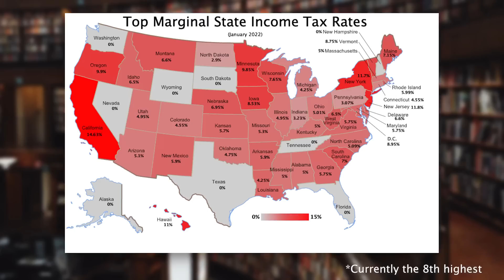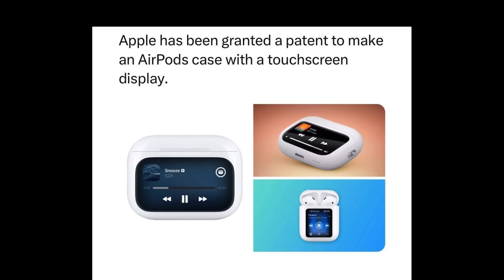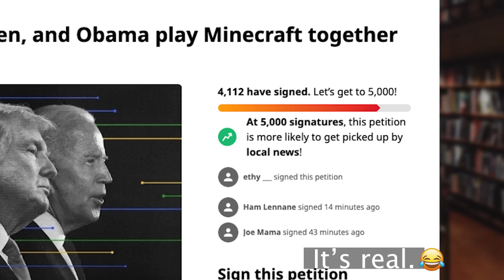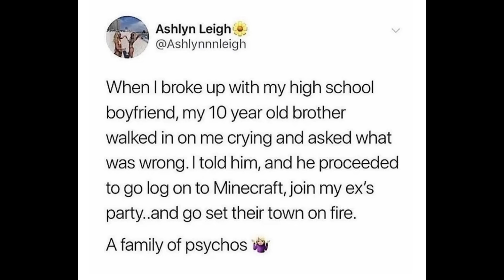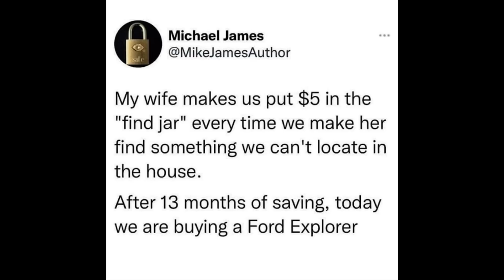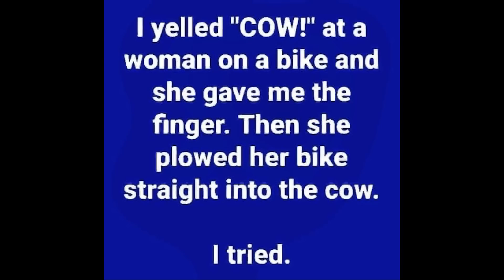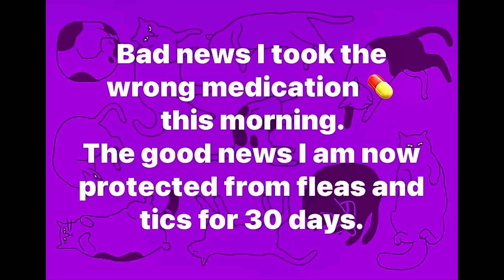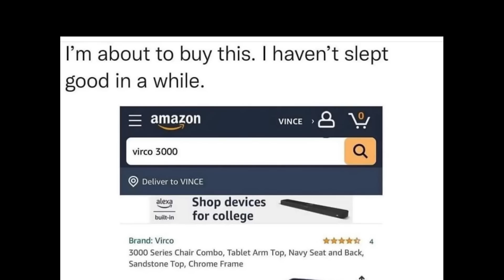YOU LAUGH YOU LOSE #151